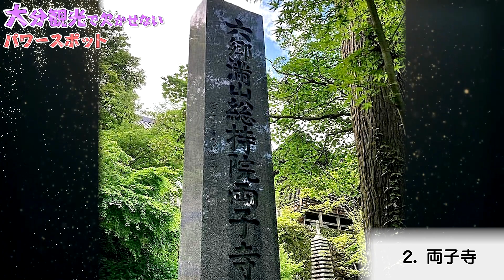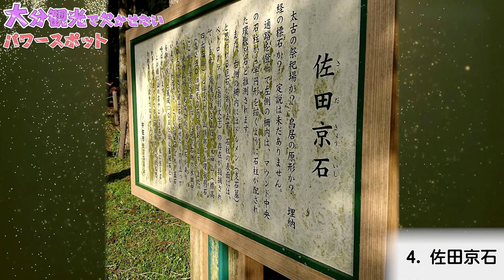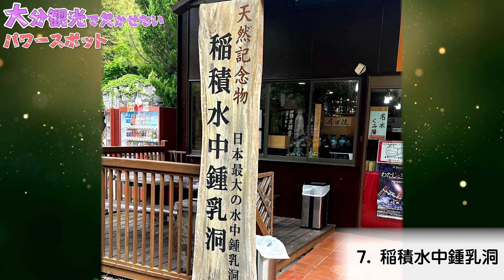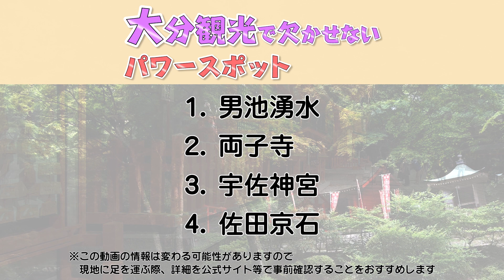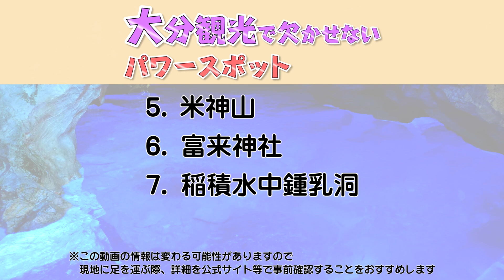【大分観光】大分観光で欠かせないパワースポット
大分県への旅行や観光で参考にしてください。今回は大分県のパワースポットをご紹介します。この動画で紹介されてないオススメがありましたら、ぜひコメント欄でシェアしてくださいね。

0:00　テーマ

1:14　1.男池湧水

2:04　2.両子寺

3:05　3.宇佐神宮

4:05　4.佐田京石

4:51　5.米神山

5:50　6.富来神社

6:31　7.稲積水中鍾乳洞

【大分観光】カップルで行きたい大分の旅、レンタカー利用の1泊2日でドライブデート